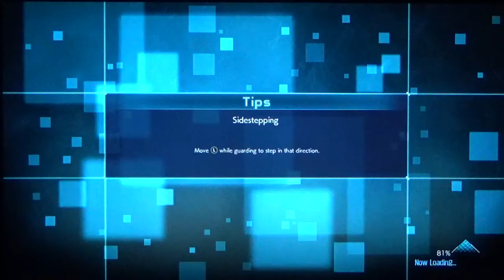lag LaG LAG | Jump Force Online battles gameplay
Ahoy lads and welcome back to. MY GOD THE LAG IS REAL IN THIS FIGHT